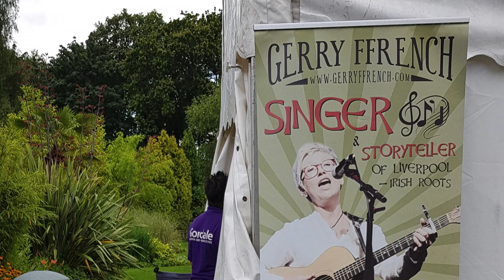Gerry Ffrech & Friends Donkey Concert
An evening of musical entertainment!